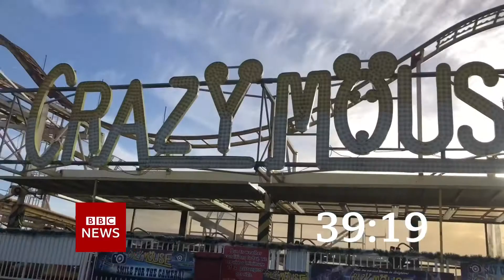BBC News intro 3am 22.5.22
On the BBC News Channel at 3am on Sunday 22nd May 2022:

Actual countdown shown: 90s night BBC News Countdown 2022
Replaced own version: Mock 90s might BBC News Countdown 2022.1
Length: 41 seconds
Programme: BBC News/BBC World News summary
Presenter: Lucy Grey